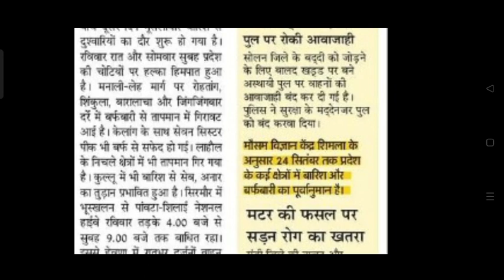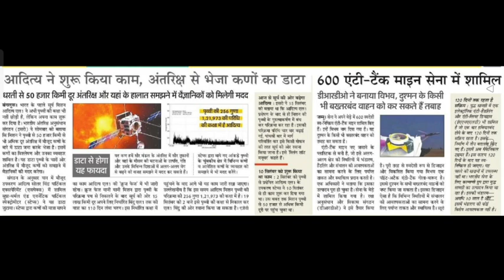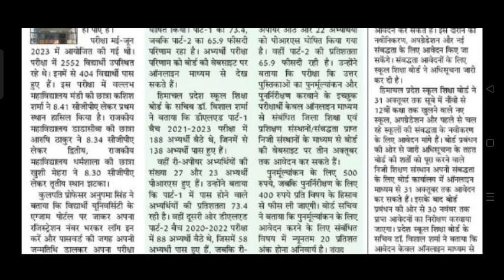इनका यूजी का रिजल्ट घोषित, डिपुओ से दालें गायब, दौड़ेंगी ट्रेनें,DELED RESULT